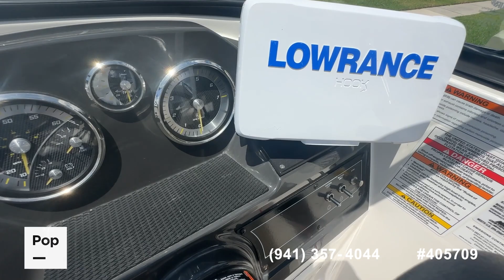[UNAVAILABLE] Used 2021 Bayliner VR4 in Oviedo, Florida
2022 Key Largo 1801 LTD in United States - $48,000

2019 Hurricane SS 188 OB in United States - $31,000

2019 Chaparral H2O Sport 21 Deluxe in United States - $52,300

2018 Sea Ray SPX 190 in United States - $34,000